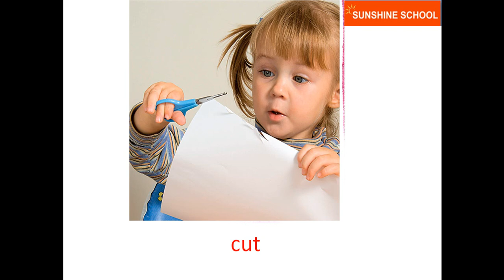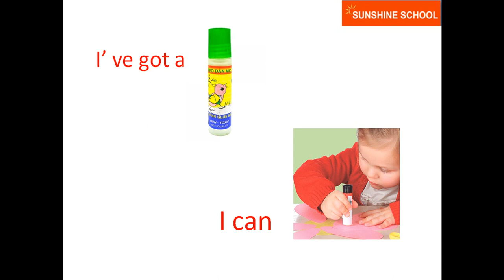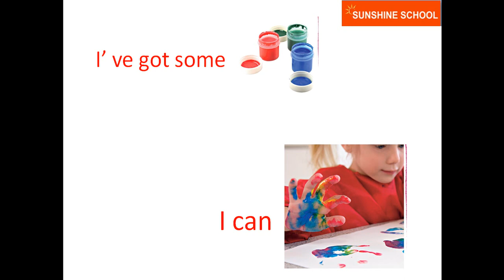TIẾNG ANH TRẺ EM - TOPIC : BACK TO SCHOOL -LESSON 3